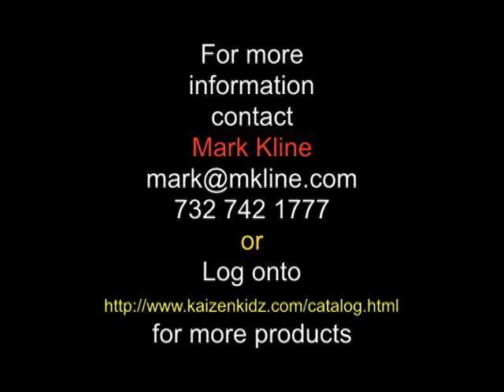Mark Kline Old KO .mov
Mark Kline demonstrates a Knockout from Kata Kin Ken (Golden Fist) at the world famous former Muhammad Ali Training Camp in Deer Lake, PA now owned by George Dillman